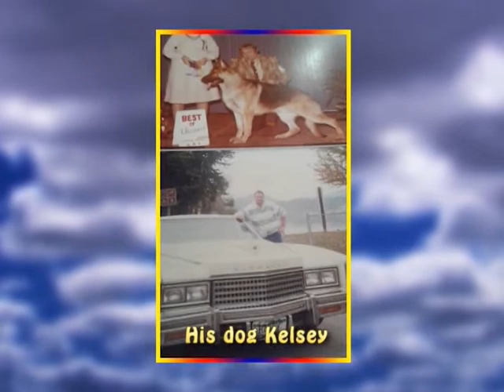Hardy Madsen LIFE IN PHOTOS